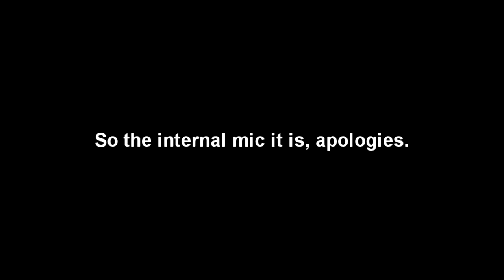Tara McCarthy Takes Sargon's Bait | Hack Broad™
I know its a bit late and overlong but I had good fun laughing at this!